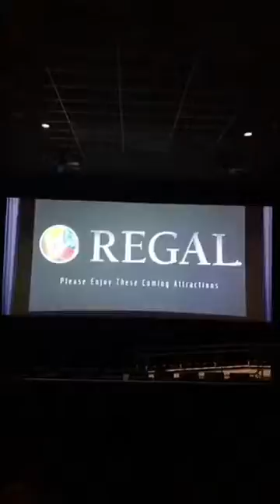June 3, 2017 | Pirate Date Night